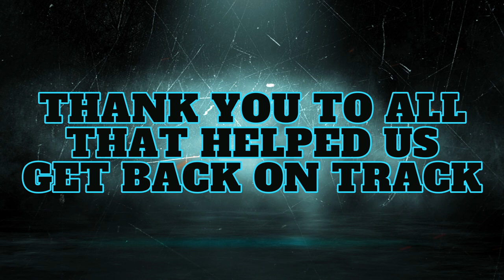CARSON FOOTBALL 2022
Season highlights of the 2022 football season at Carson HS in Carson California.